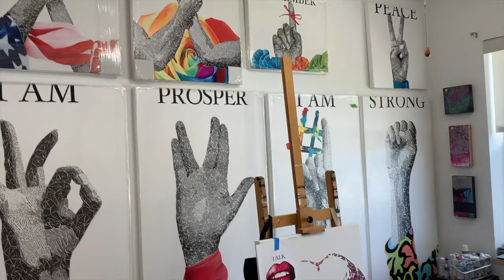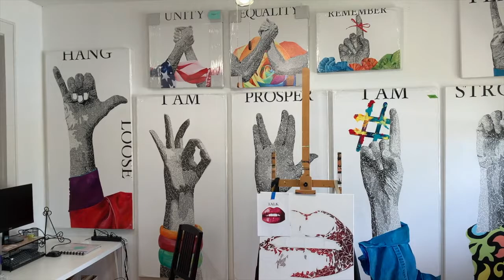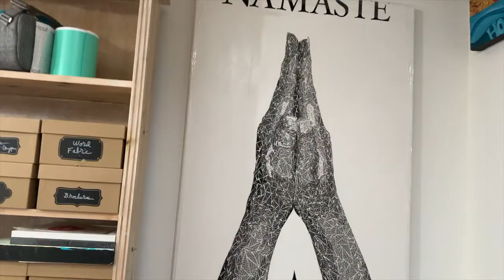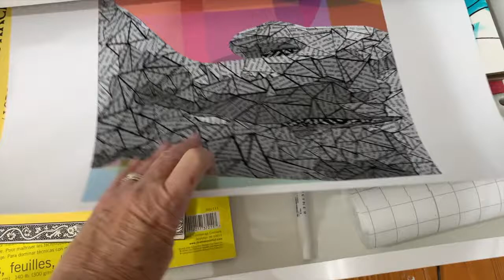Do artist suffer from burnout? | Artist Studio Tour 2021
Do artists suffer from burnout. You bet we do. We have all suffered from burnout at one point or another. I'm going through that right now. Too much work and not enough hours.  When it's this busy I tend to forget to make time for mental health breaks. In this video I talk about how I let things get out of hand and how I'm going to deal with my burnout. Plus while I'm talking I'm working on my new painting called "Talk". So it's a little peek into my process.

Studio Tour
At the end of the burnout talk I have a studio tour for you.  So a two in one video. And I wonder why I have burnout. LOL.